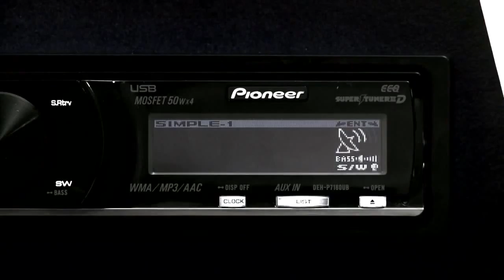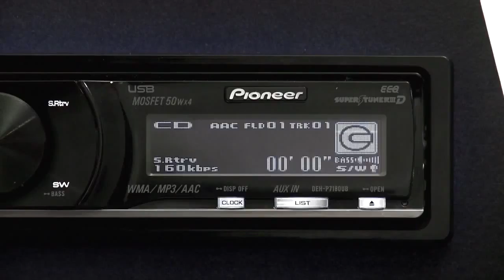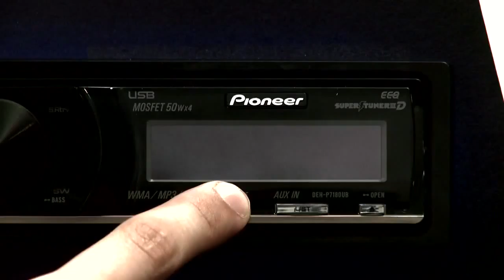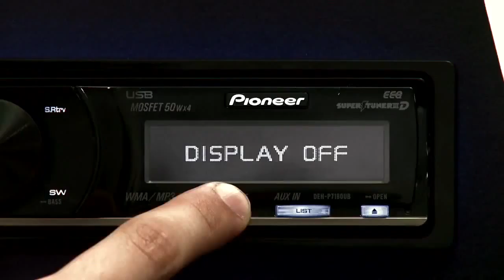ML 168132791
Video Migrado